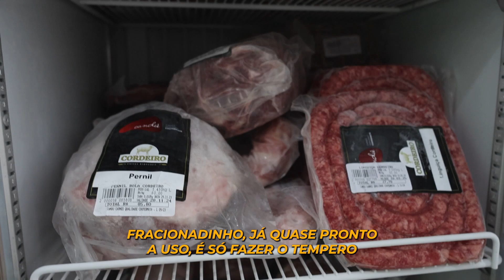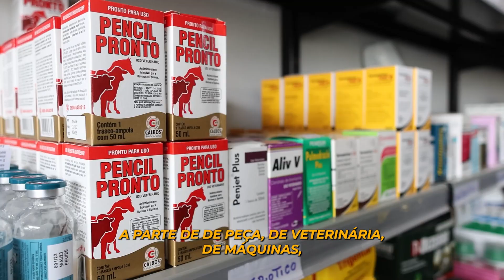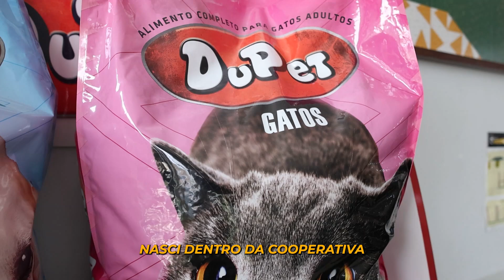WEB SERIE COOPERMOTA JUNTOS AVANÇAMOS COM O AGRO - LOJAS